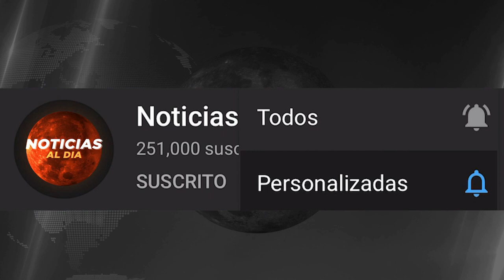RUSIA Y UCRANIA HOY NOTICIAS 01 DE ABRIL 2022, PUTIN AM3NAZA A EUROPA ULTIMAS NOTICIAS HOSTING HOY